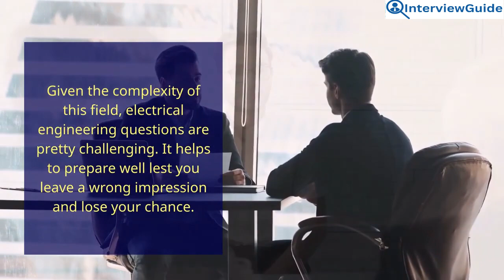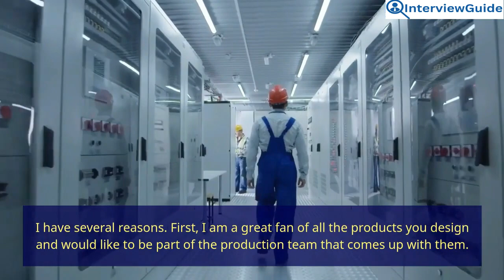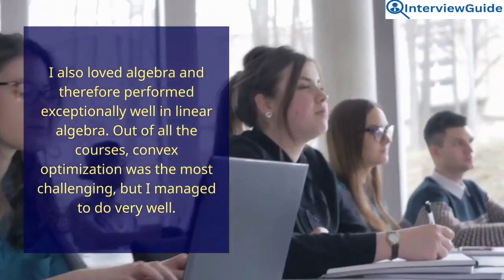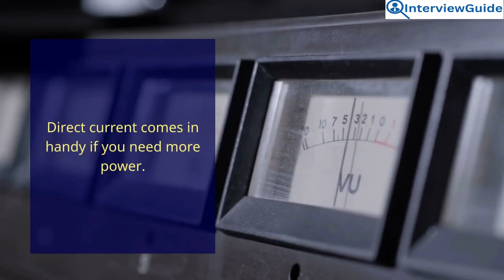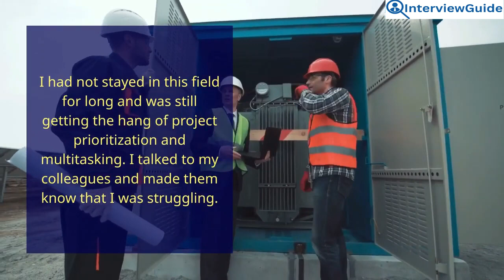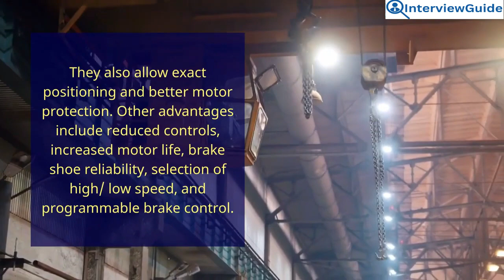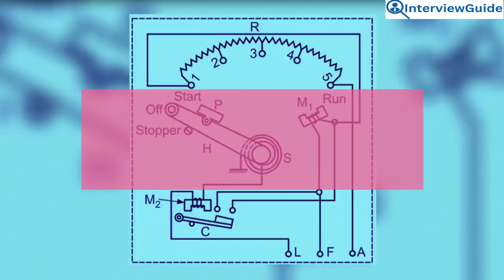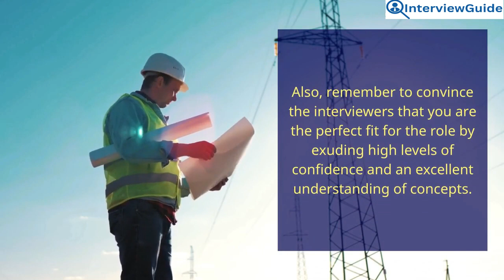Electrical Engineering Interview Questions and Answers for 2025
Explore a comprehensive discussion on Electrical Engineering Interview Questions and Answers in this insightful YouTube video. Gain valuable insights into common queries encountered during electrical engineering interviews, along with detailed explanations and strategies for tackling them effectively. Whether you're a seasoned professional or a student aspiring to enter the field, this video offers practical advice and essential knowledge to enhance your interview preparation and boost your confidence in facing challenging technical inquiries.